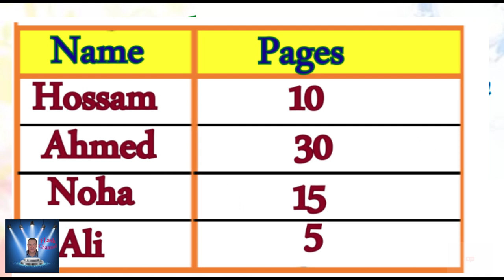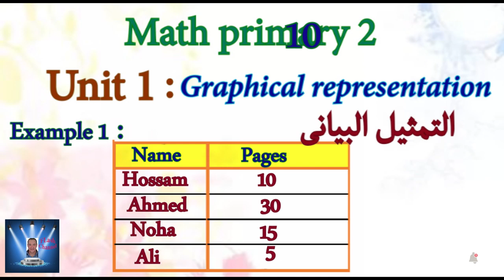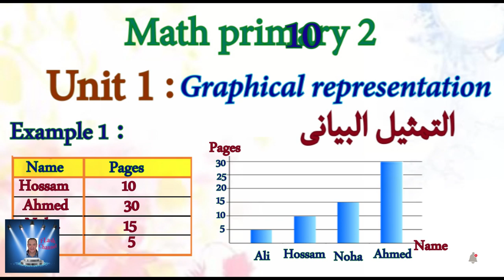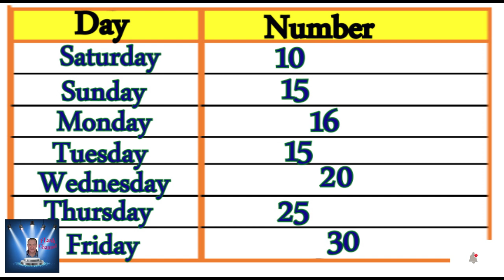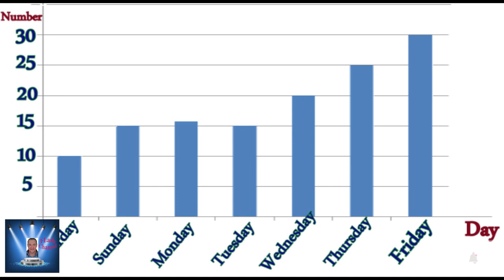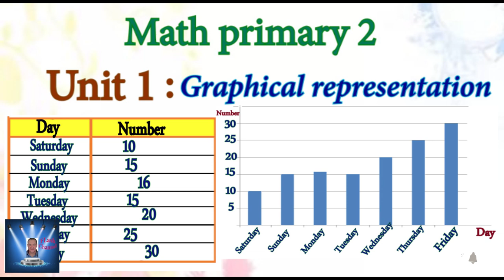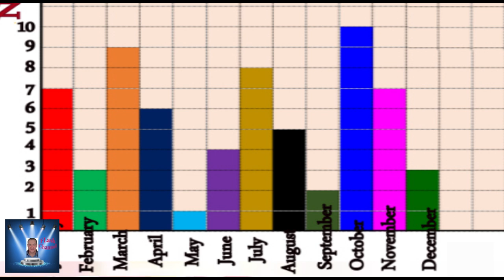الصف الثانى الأبتدائي MATH الترم الاول Unit 1 مع حل التدريبات الجزء الاول .